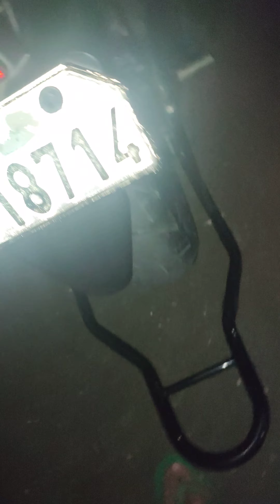Cycle sealant CBR part 2